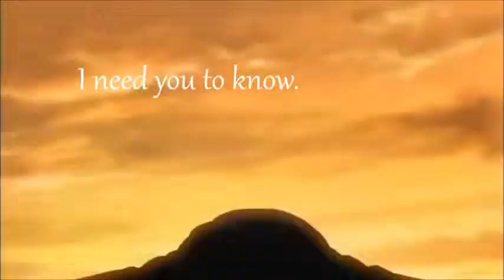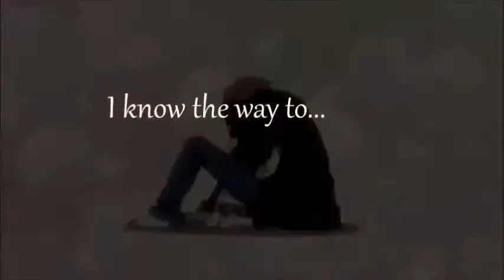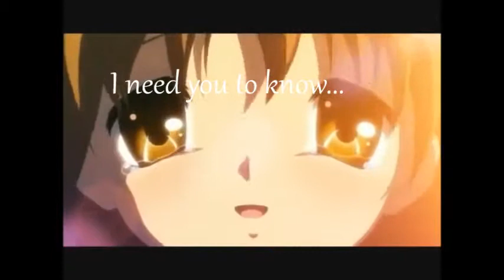AMV-When You Find Me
Hey! How are you on this lovely day? I hope you've had a spectacular day! Thank you all so much for watching this AMV. This one took me sooooo long to finish and I am so proud of the final product, but all that really matters is whether or not you enjoyed watching. I really appreciate you taking the time to watch this, it means a lot to me. Have a nice week, and don't forget to smile!
"...When I find you...I'll find me."

Song: When You Find Me- Joshua Radin